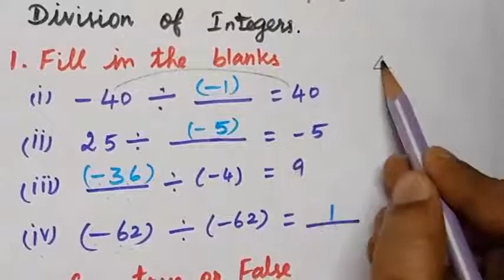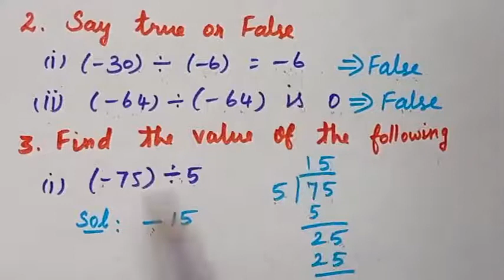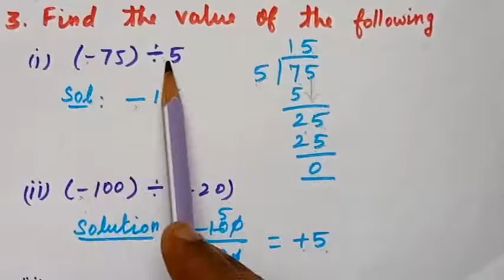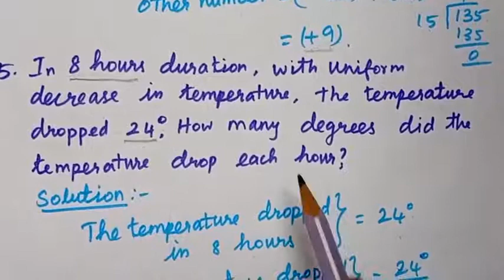VII Std Maths - Number System (Part - 1)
VII Std
Maths
Chapter 1 - Number System
Part - 1